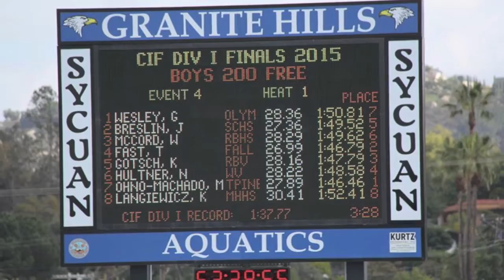Marketing Trailer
For school